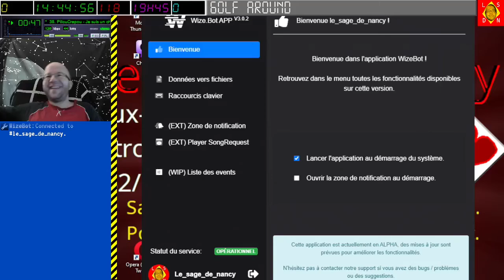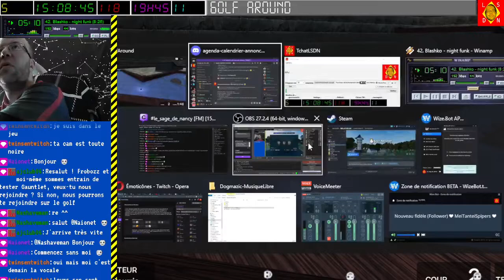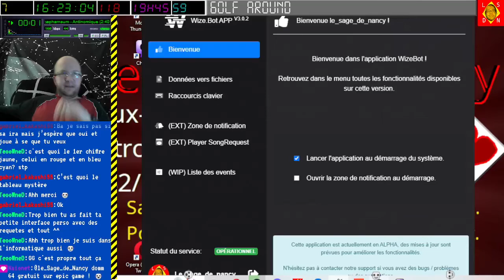[21-08-2022] Golf Around [LSDN]